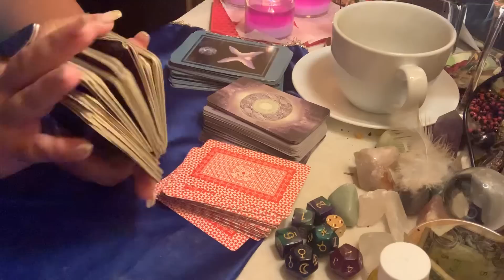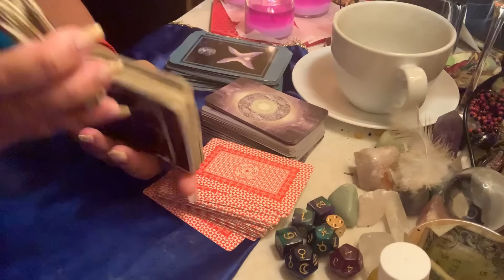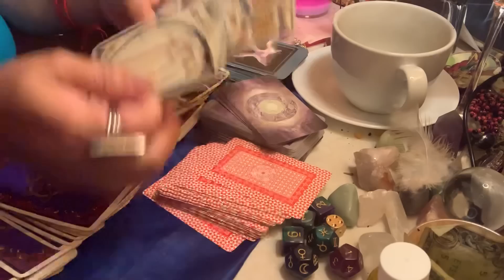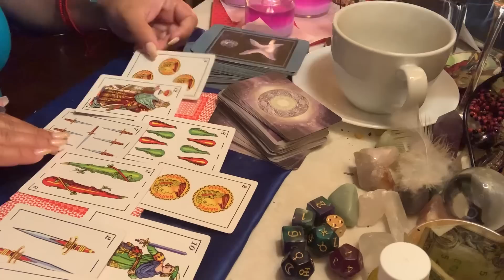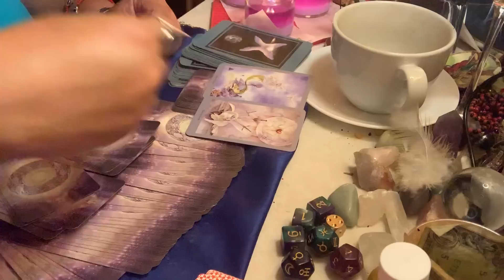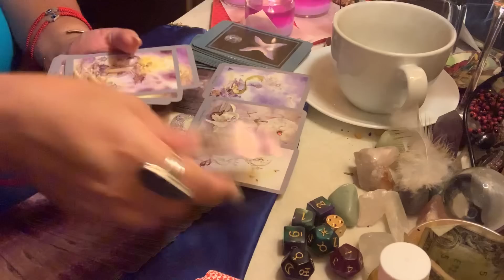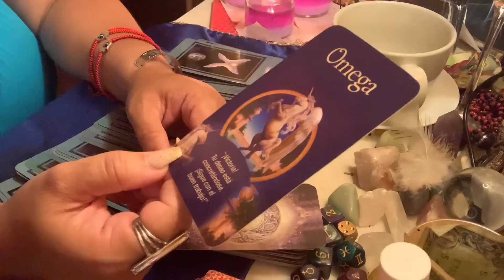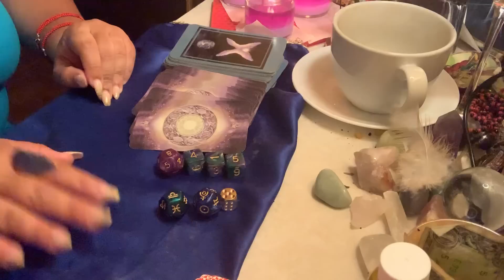Virgo ♍️ lectura semanal 7-14 julio buenas noticas economícas! Nuevos amores 💞